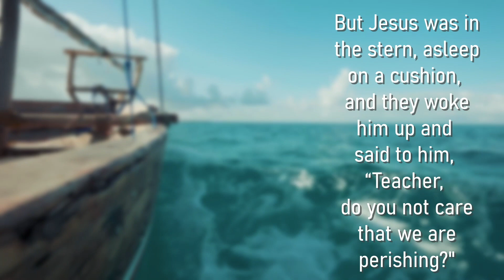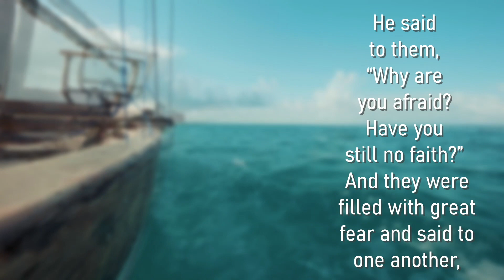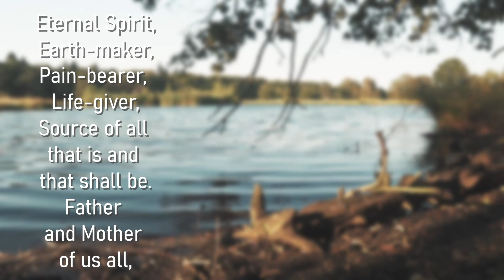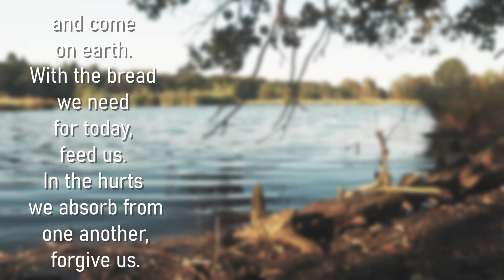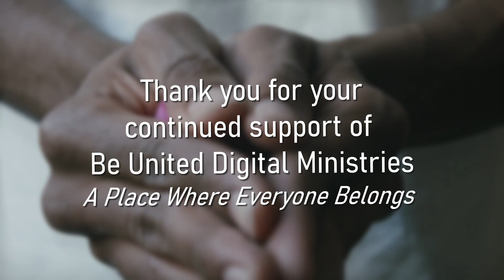Will Your Anchor Hold - June 23, 2024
Welcome to our Online Worship Service from Be United Digital Ministries, with Reverend Neil McEwen, in partnership with Bridgewater United Church and West Side United Church, both Affirm United Church Communities within The United Church of Canada.

As we enter the summer season and we are offered more moments to pause and reflect in God's creation, we are reminded to take some time to evaluate where we are in our lives. What are we afraid of? Do we have enough faith? Have you experienced Storms of Life, when you have believed not even your faith could help you? In these moments of pause and reflection, we need to remind ourselves that our Faith sustains us and encourages us. Jesus gives us the gifts to sustain our Faith, we just need to be more present to see them. God calls us to offer peace and love into the world with faithful dedication. By being mindful of the faith we possess,  we can offer the love, grace and peace of God to help calm the Storms of Life.

Our Ministry continues – We, like all other organizations, are in need of continued support, as we try to create a community and do create a place, where everyone belongs, and God's unconditional love is offered to the world.

87 Hillcrest Street, Bridgewater, Nova Scotia, B4V 1T2

Bridgewater United Church is a Community of Faith in the Bermuda-Nova Scotia Regional Council of the United Church of Canada.

A generous donation has been made by the family of Byron and Marguerite Zwicker, in support of the Be United Digital Ministry (BUD).